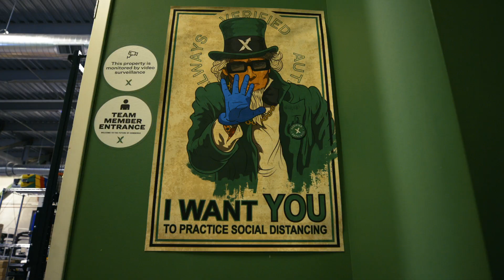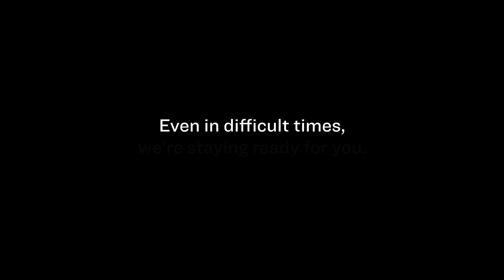Staying Ready For You | StockX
At StockX, we strive to prioritize our customer experience above everything else. Despite the many challenges of 2020, the StockX Operations team continues to ban together, to keep things moving, and continue staying ready as we head towards the end of the year.